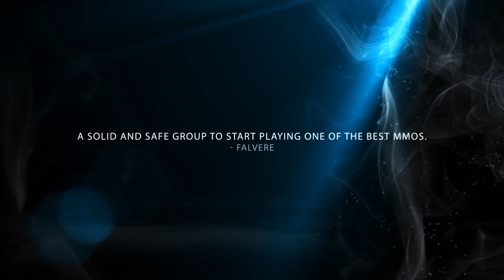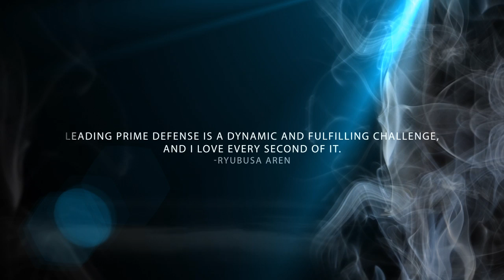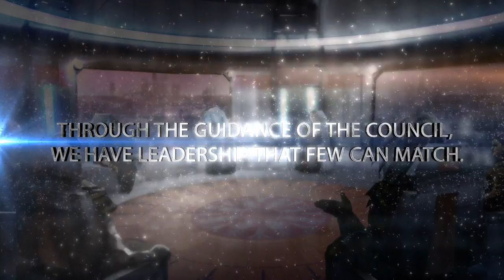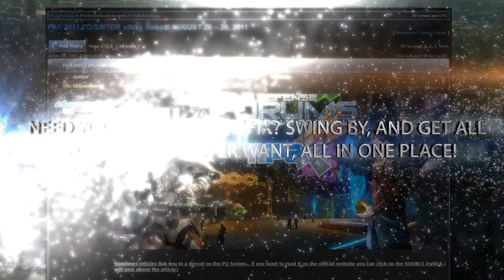Prime Defense - New promo vid. "We are in this together" (SWTOR)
Hello everyone, here is the long awaited promotion video!